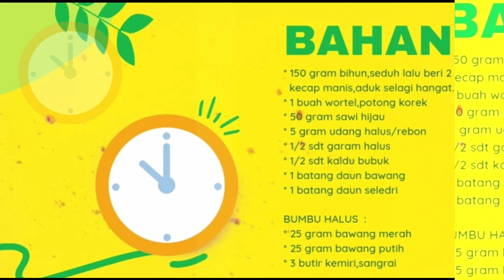RESEP BIHUN GORENG ‼️